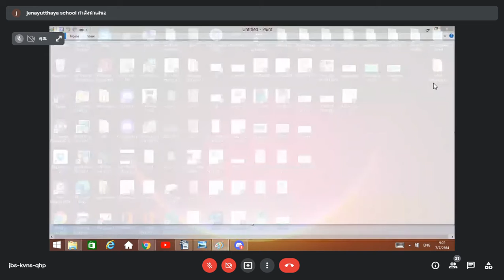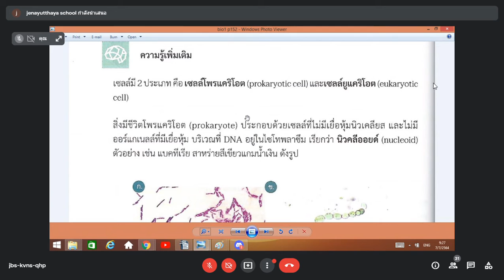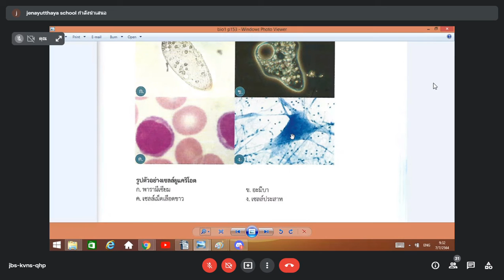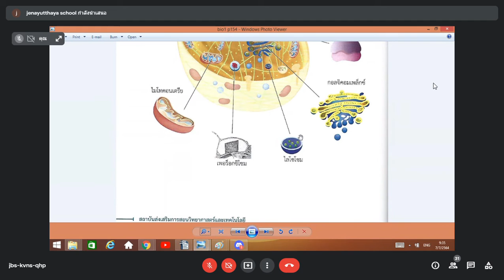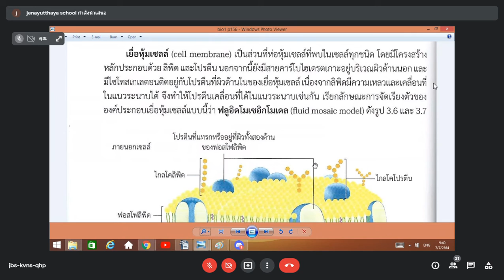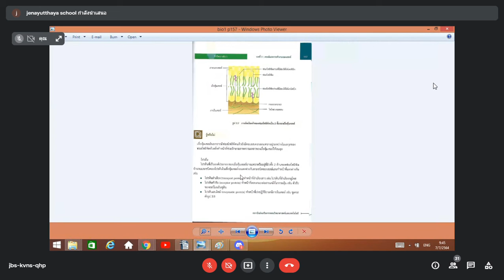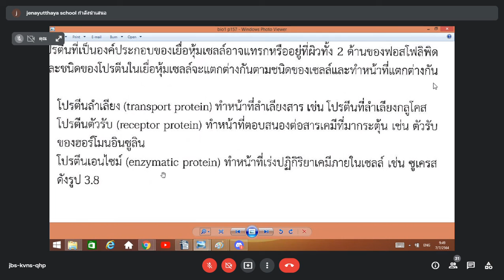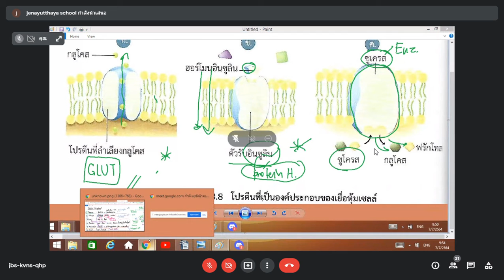วิทย์ชีวภาพ 2